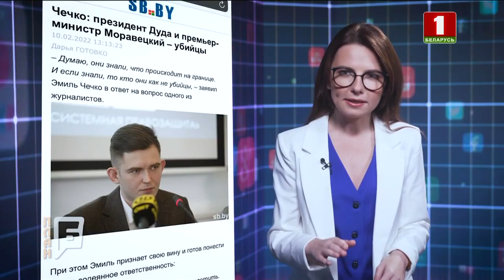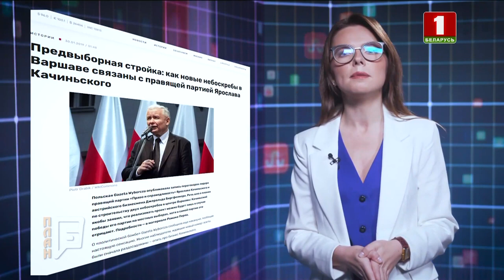Новые подробности коррупционных схем в Польше накануне выборов (План Б // Панорама)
За месяц до выборов, несмотря на абсолютное отсутствие свободы слова  (все подчинено действующей власти), в Польше всплывают новые подробности коррупционных схем, где главные действующие лица — это представители партии Дуды-Моравецкого.

— Чья жена прилично нажилась на земельной афере, а сестра — на липовом трудоустройстве?
— И что не так с небоскребами Качиньского?

Анастасия Бенедисюк рассуждает в рубрике "План Б".